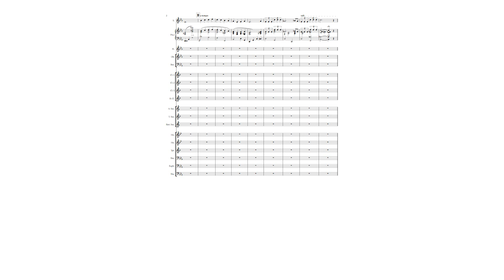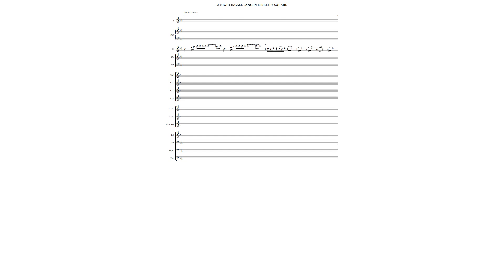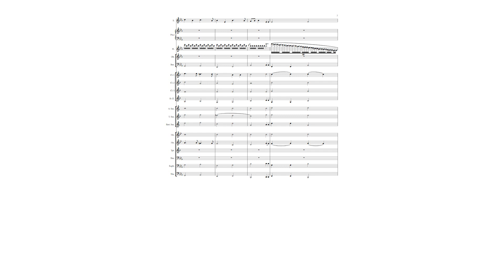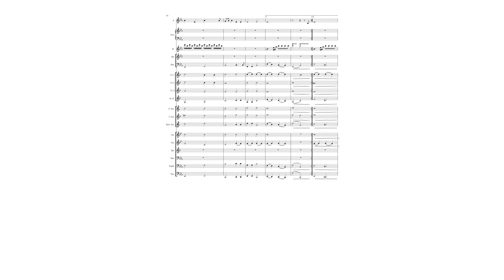A Nightingale Sang in Berkeley Square - for wind band and vocalist - Arranged by Peter Elcoat